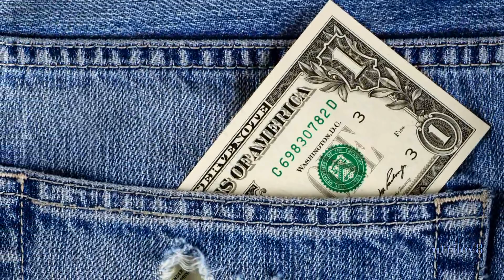Neil Diamond - Forever In Blue Jeans (With Lyrics)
LYRICS BELOW.

Money talks
But it don't sing and dance
And it don't walk
And long as I can have you
Here with me, I'd much rather be
Forever in blue jeans

Honey's sweet
But it ain't nothin' next to baby's treat
And if you pardon me
I'd like to say
We'll do okay

Maybe tonight
Maybe tonight, by the fire
All alone you and I
Nothing around
But the sound of my heart
And your sighs

Money talks
But it can't sing and dance
And it can't walk
Forever in blue jeans, babe

And honey's sweet
And if you pardon me I'd like to say
We'll do okay

Maybe tonight
Nothing around
And your sighs

Money talks
Here with me
I'd much rather be